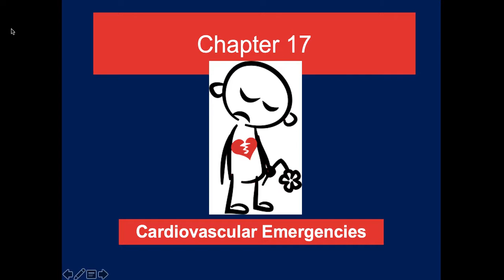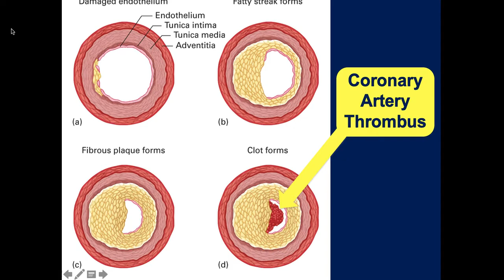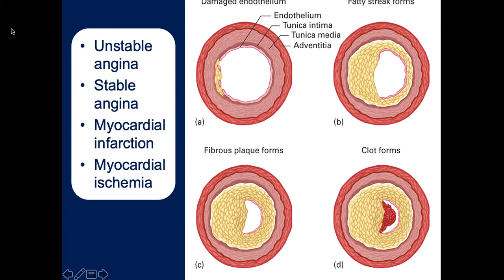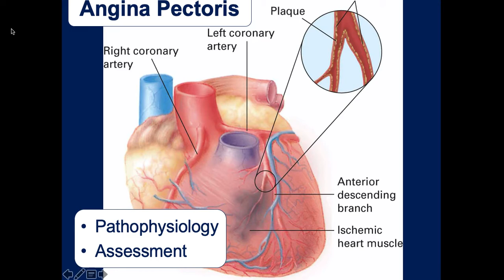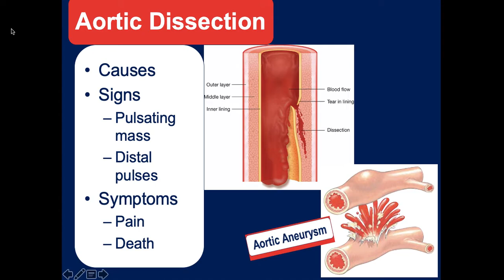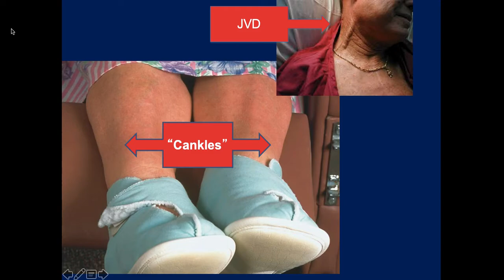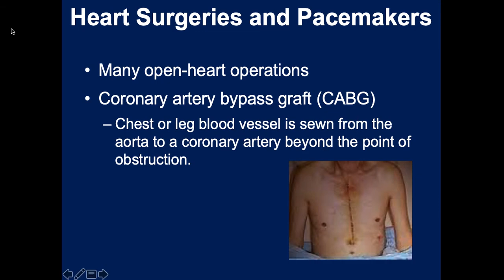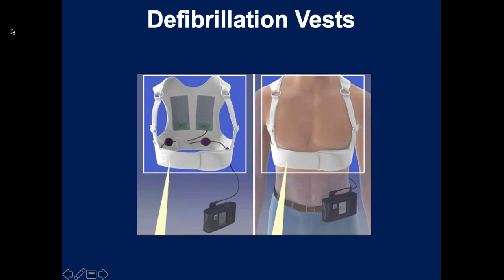Chapet 17 Cardiac